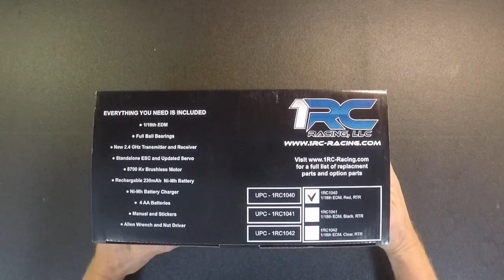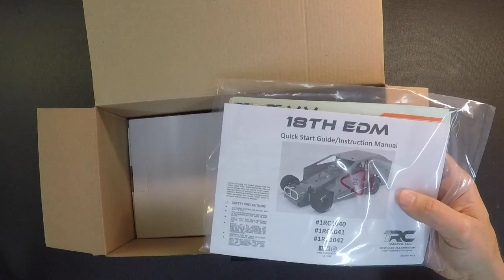1RC Racing - 18th EDM - What Comes in the Box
1RC Racing - 18th EDM - What Comes in the Box